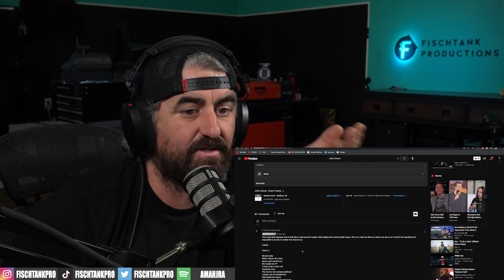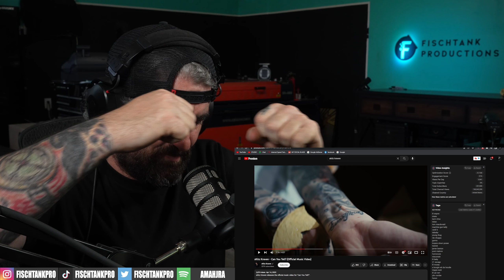sKitz Kraven - Can You Tell? (Rock Artist Reaction)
**EQUIPMENT USED**
HEADPHONES - Rode NTH-100
MICROPHONE - Rode PodMic
SOUND BOARD - Rodecaster Pro II
LIGHTS - Neewer LED Panels
CAMERA - Sony A7IV
Sony ZV-E10